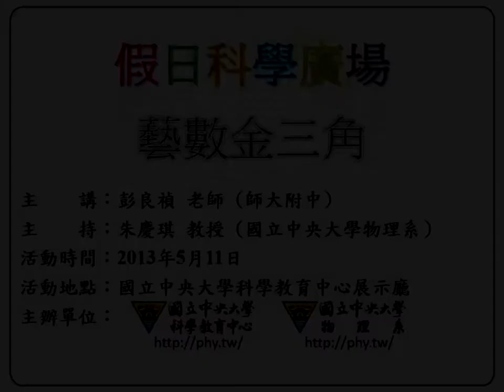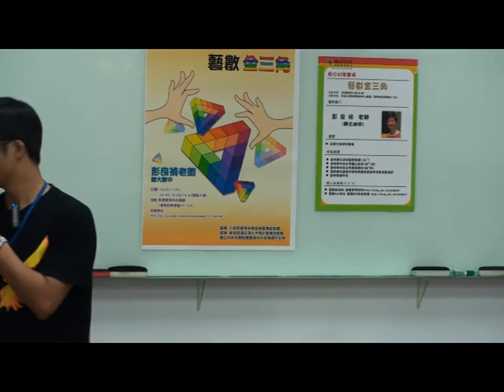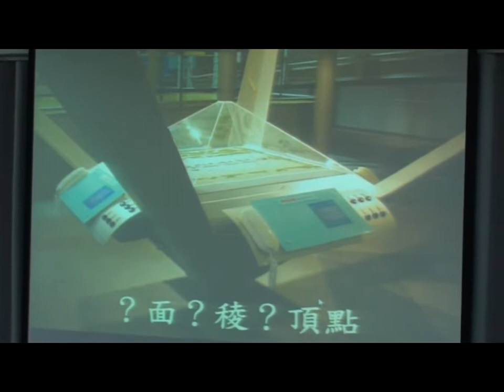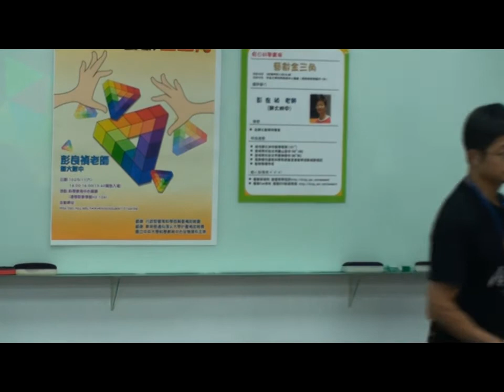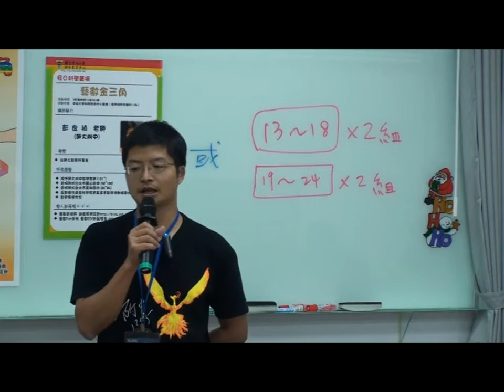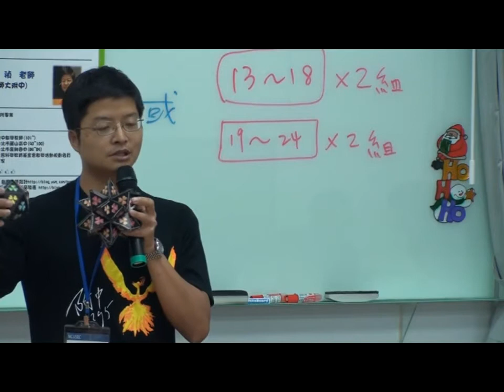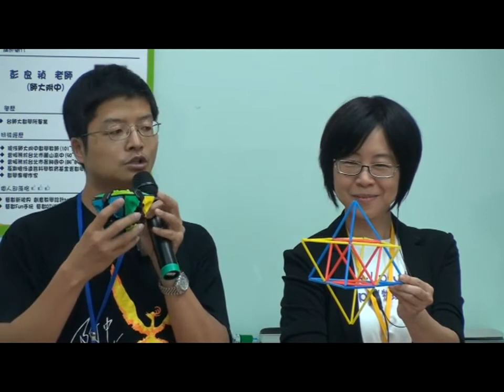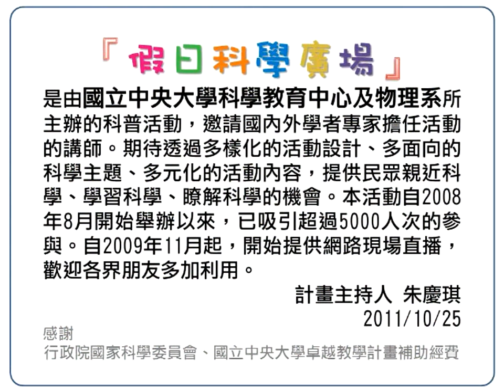[假日科學廣場] 藝數金三角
102春季 假日科學廣場

主講： 彭良禎
活動時間：2013/05/11（六）